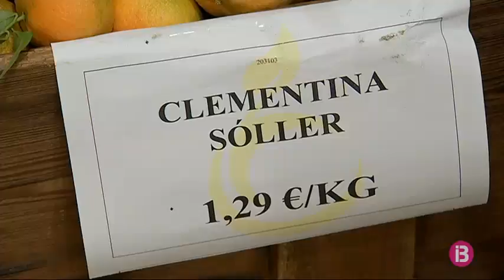Sóller comença a recollir les primeres taronges i clementines d`enguany